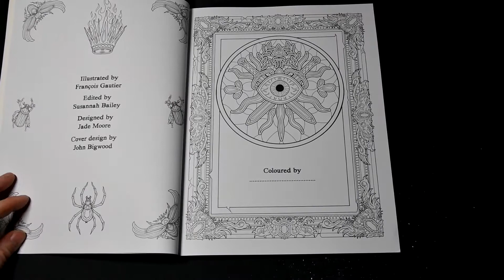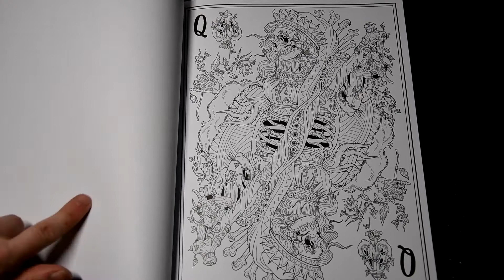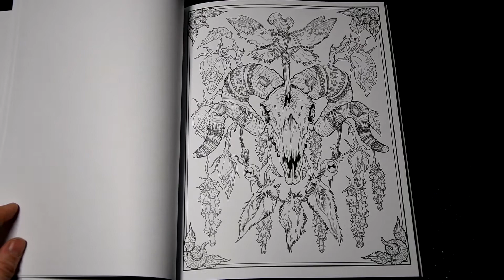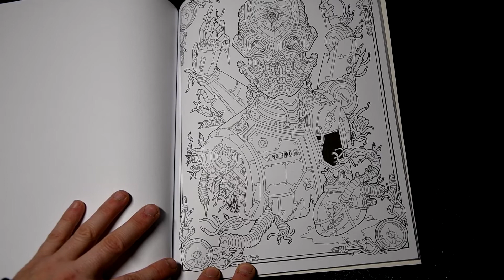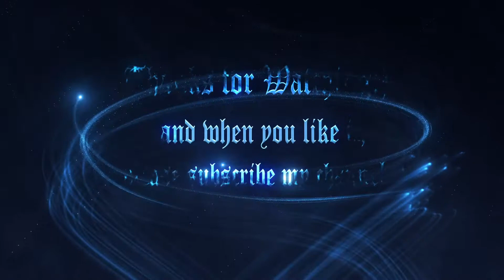Adult Coloring Book Flip Through ; Dark Art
Dark Art by Francois Gautier =

 A Dark Art , Gothic  , Dark Fantasy adult Coloring Book

🔸46 Pictures
🔸Paper nearly  like Creative Haven or  Colouring Heaven Books